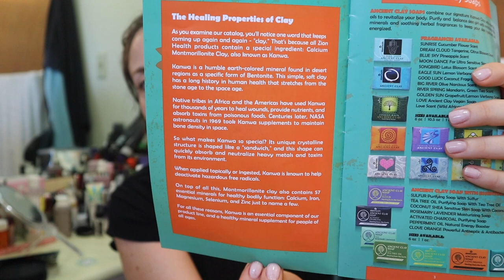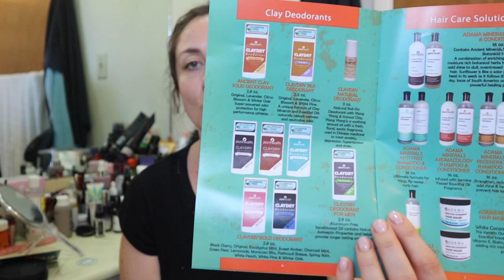A Natural Deodorant that Actually Works?! l Zionhealth | Clay Dry Deodorant | KATE KOSLOV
THIS VIDEO IS SPONSORED, HOWEVER, ALL THOUGHTS AND OPINIONS ARE MY OWN 💕